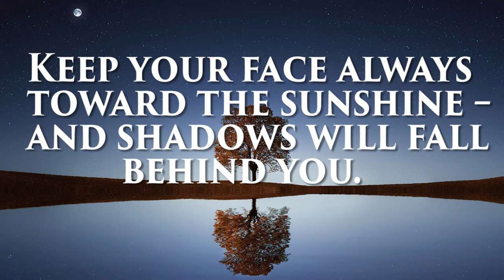Short Motivational Quotes